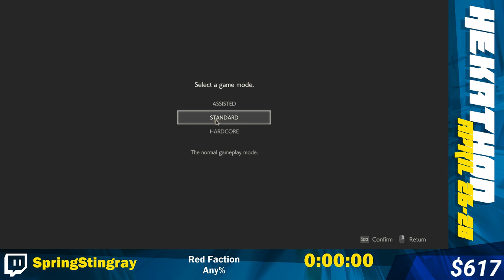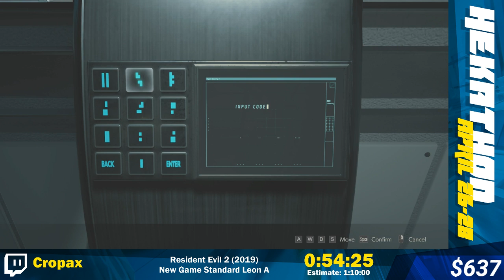HEK19 - Resident Evil 2 (2019) NG Standard Leon A by Cropax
Hekathon 2019 ran from 26th to 28th of April 2019